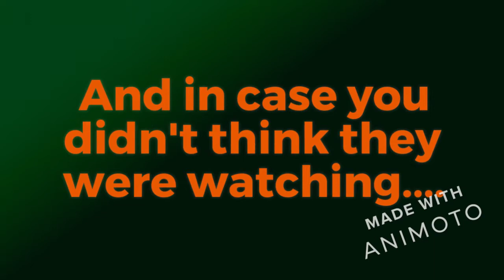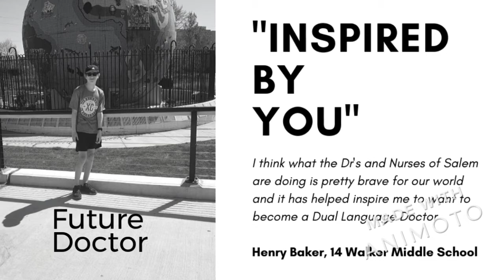Warm Fuzzy Factor Week of Project: Share the Care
The youths of Project: Share the Care offer some warm, fuzzy sentiments for local health care workers.